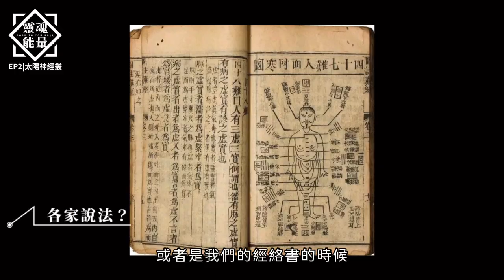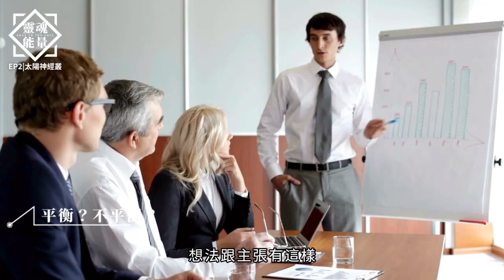靈力的核心位置Ｉ怎麼運用靈力？靈魂系列EP2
時間軸：

開場：00:00
各家說法：01:45
平衡與不平衡：05:56
經歷：10:43
結尾：13:48

【靈魂系列】

【靈魂之道系列】

【靈魂能量系列】

喜歡💖覺醒研究所影片的朋友
 分享給身邊喜歡占卜的朋友💁‍♂💁‍♀！

想了解更多，歡迎聯繫我們的小編。
或臉書搜尋：「謝巖谷 」預約專屬你的個人占卜。

靈性服務項目：
神佛訊息解讀（廟宇處理）：